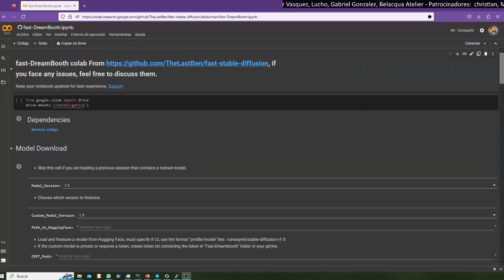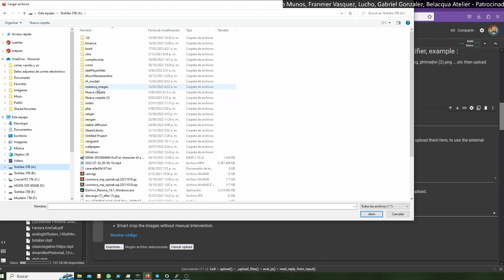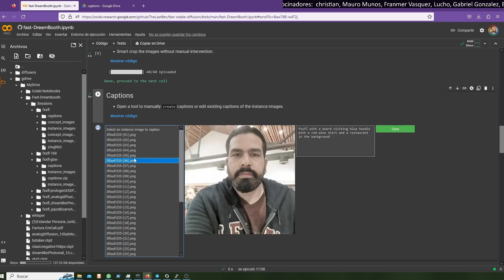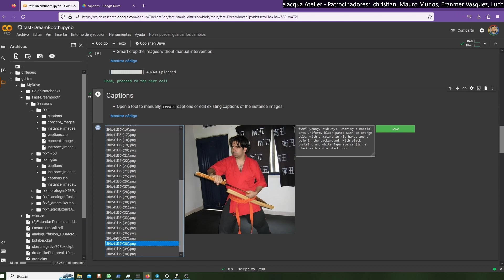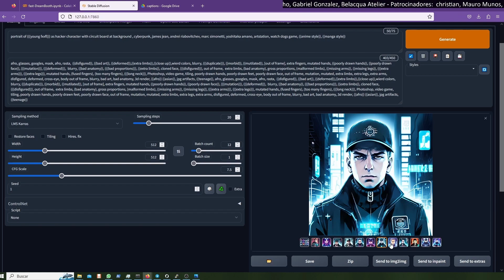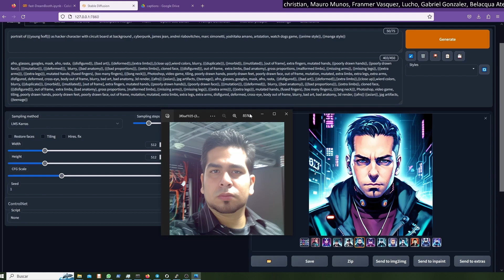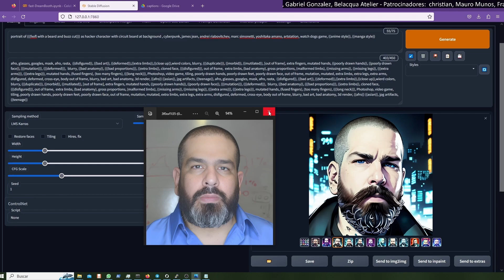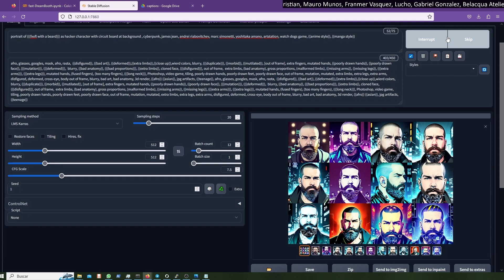🤖🎨🖌 Entrena de forma mas eficiente a Stable Diffusion con Dreambooth usando captions 🖌🎨🤖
En el siguiente tutorial, te mostramos cómo lograr un rendimiento superior con Dreambooth, mediante la inclusión de descripciones detalladas en cada imagen. De esta manera, podrás obtener indicaciones más precisas durante tus entrenamientos.

USDT Wallet - TRX Tron (TRC20).